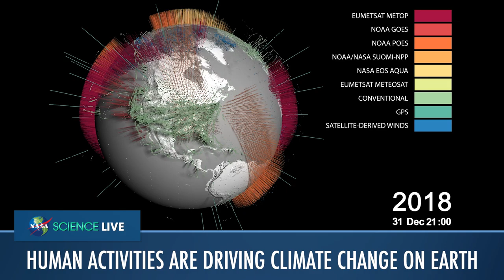NASA's Climate Advisor Discusses Climate Change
NASA studies Earth’s climate so closely and with so many missions that the agency has a climate advisor to the presidential administration. NASA provides real data for decision-makers about our climate. Watch to hear from NASA’s Climate Advisor Gavin Schmidt.